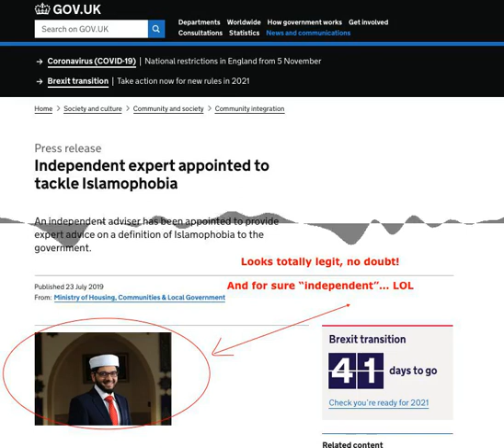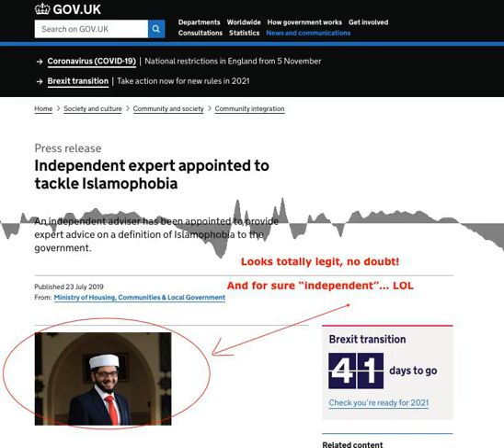PODCAST: Globalists and Jihadis are SHAMELESS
30 years deep into the islamophobia propaganda era, spineless Western governments who have sold out to globalism continue to pander to global jihad. The UK Government even appointed an imam as a "minister" of islamophobia as if it were. And yes, they had the arrogance to call him 'independent". But how can they do that, all of us rational people keep asking ourselves? It's because they are SHAMELESS! But what does this really mean? All this and more in the new podacst episode.